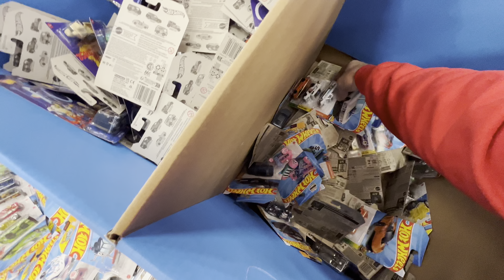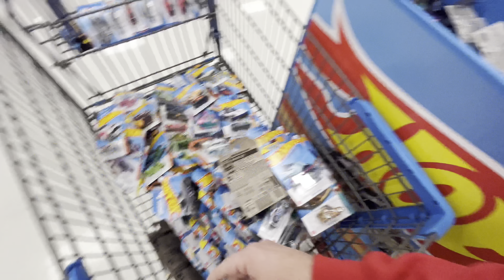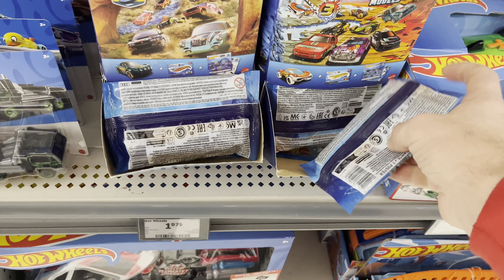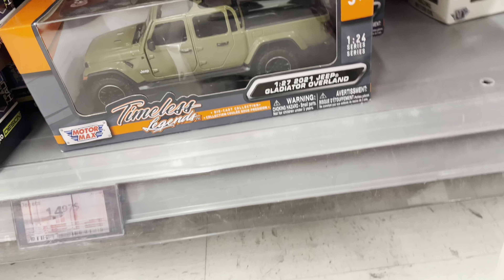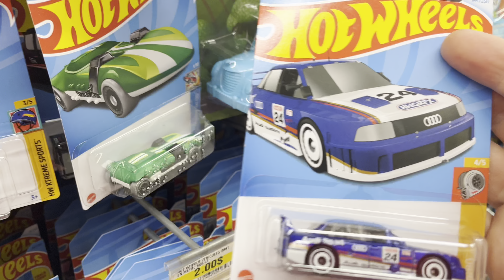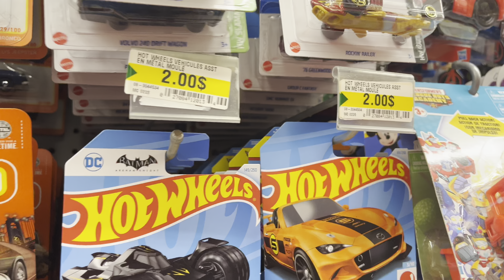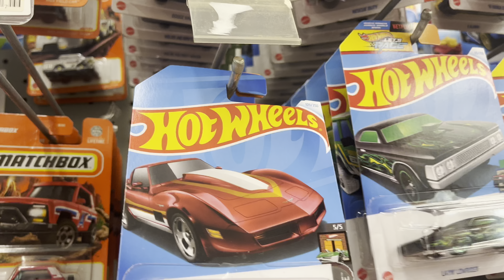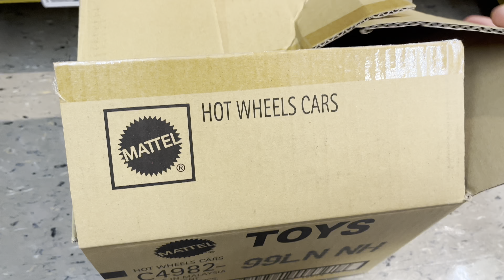ANOTHER FRESH 2024 P CASE DUMP BIN!!!NEW CASES AT DOLLARAMA AND MAXI. F G H N CASES! PEG HUNTING